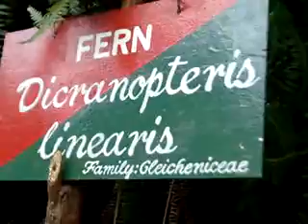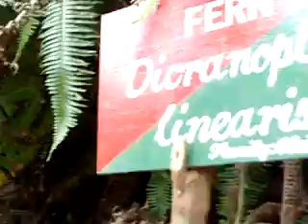39 watch tower GNBR nd dfo@campbellbayPCCF-islandsmobilepressEdweepNews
Nandrigaludan-ANDRUM – ENDRUM – ENDRUM –NENAIVIL –PCCFji – Viewers Request Shared -
- PORT BLAIR (24-02-15- TUES-day) SUN RISE: 05-37 hrs SUN SET:17-28-hrs IST (follow edweep_i_newspaper(iNDiA)-Namaskar !!! thanking & thankfuL to ALL!!! Thanking Medias !!! thanking ALL !!! edweepNews(iNDiA)islandsmobilepress – VISIT yenyesar@google - isles iT Videos & WorldNews (VISIT: search, other E DWEEP NEWSPAPER issues – digital documentation) VISIT: Blogger.E DWEEP I NEWSPAPER for old-previous issues – PRINT MEDIA - RNI-Registered NewsPaper-digital documentation print cum electronic media SIC Publications yenyesar Videos @ -thanking edweepNews !!! OnLine Freelancer Journalist Author & Editor Value Edn Text isles globalmedias, ani globalvideos, islandsmobilepress RNI multilingual printmedia fortnightly-thanking & thankful-BSNL-NIC CIC ID service media - electronic cum print media cum electronic media anyTime Anywhere WorldWide LifeTime LIVE !!!